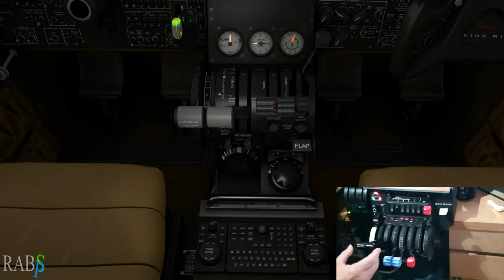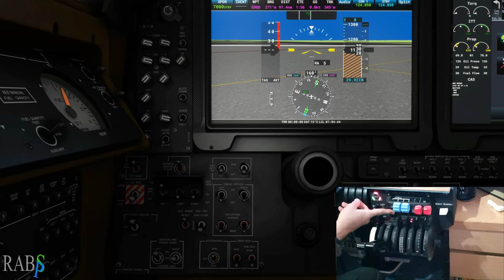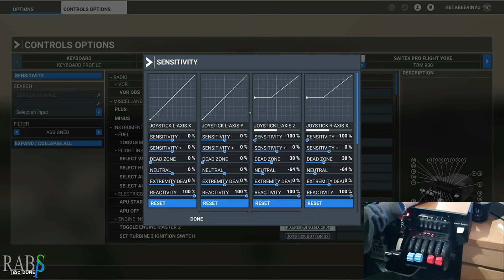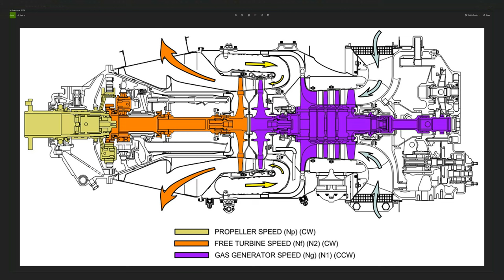RAB 113 How to setup the Honeycomb throttle quadrant for Bravo 350i Setup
How to setup the Honeycomb Bravo throttle quadrant  to work correctly for the Kingair 350i.

How to do a correct Startup and Shutdown.
How to feather and re-Start in flight.